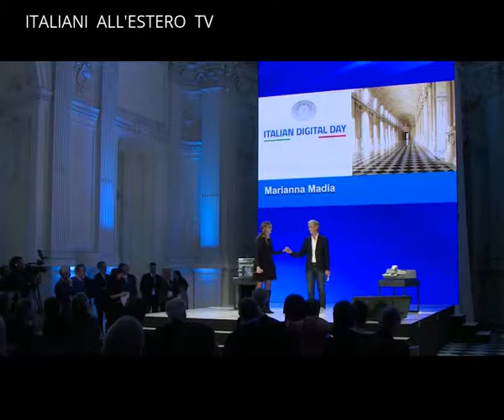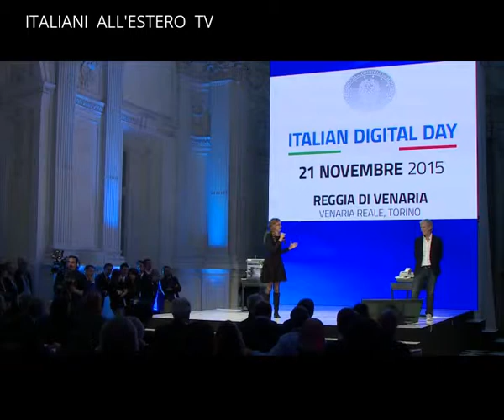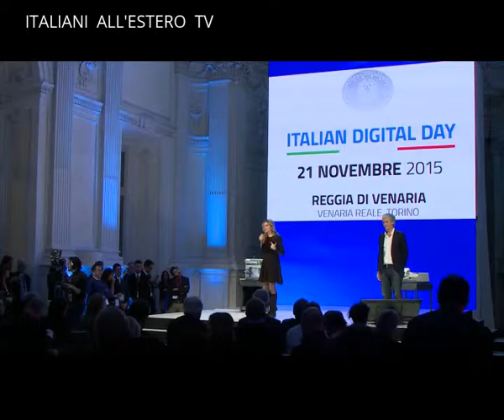Italian Digital Day, intervento del Ministro Marianna Madia - ITALIANI ALL'ESTERO TV